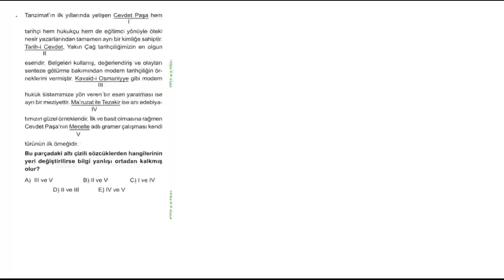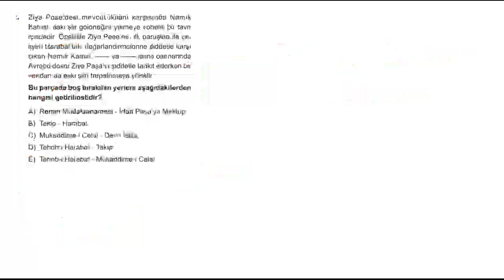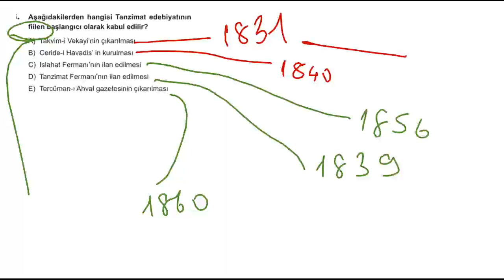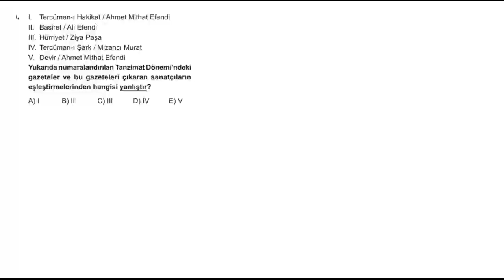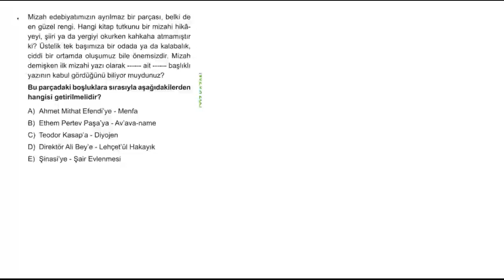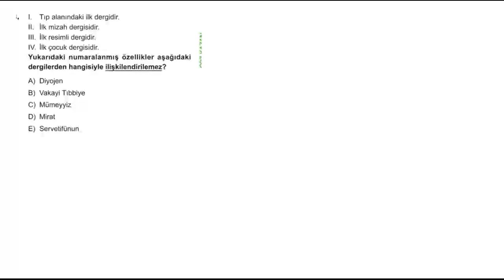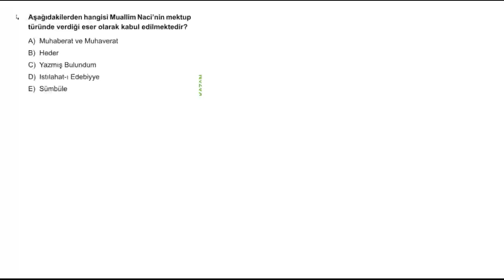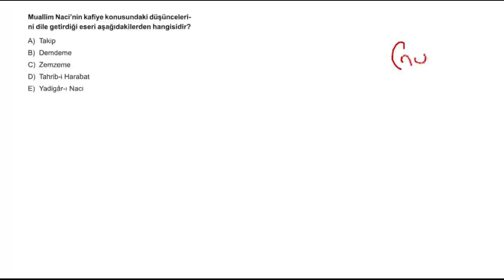Sanatçı Eser Soru Bankası - Tanzimat Dönemi T.E - Öğretici Metinler Test 1 ve 2